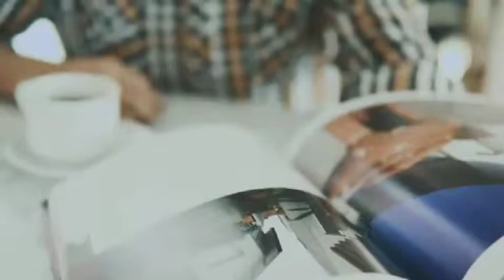Prajawangsa City - "Creative comes with comfort place"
Our latest work with Prajawangsa City

ACK films in collaboration with Synthesis Residence creating a video that show a leather craftsman on his own comfort place. Prajawangsa City provide an environment that boost his creativity.